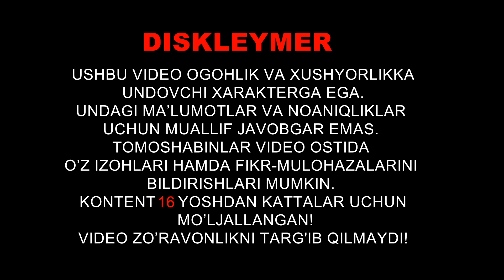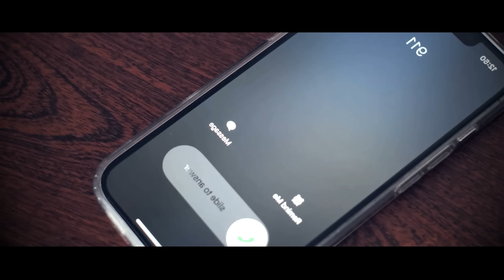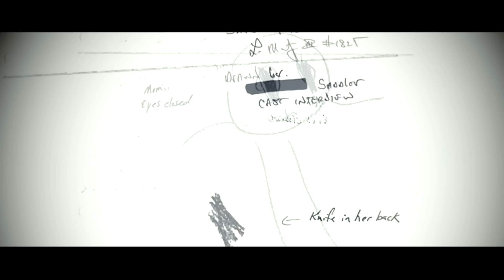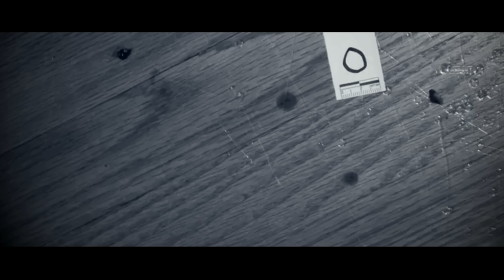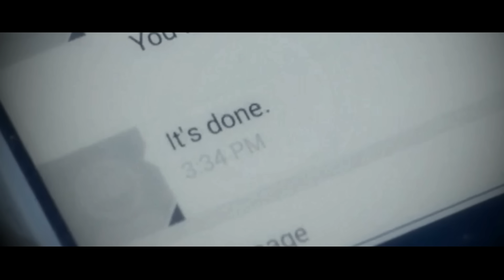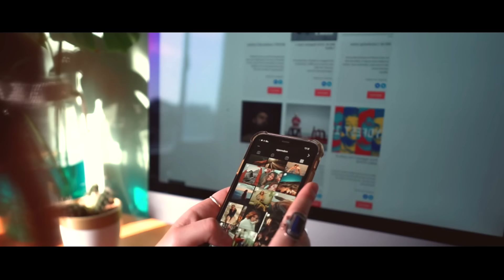QIZALOQ OLDIDA ONASINI O'LDIRISHDI | QOTILLAR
5 YOSHLI QIZALOQ QOTILLIKNING YAGONA GUVOHI EDI